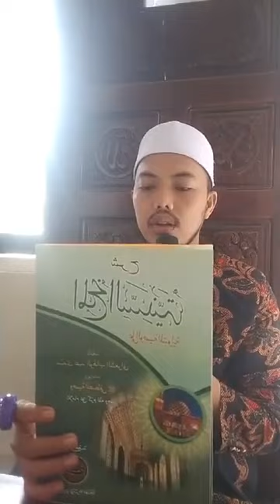Ngaji kitab Wasiyatul Musthofa